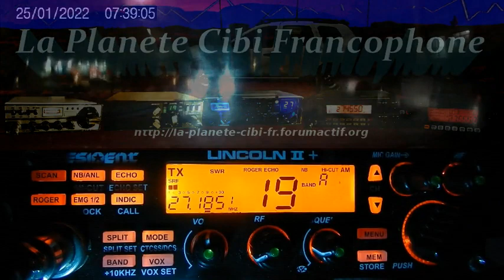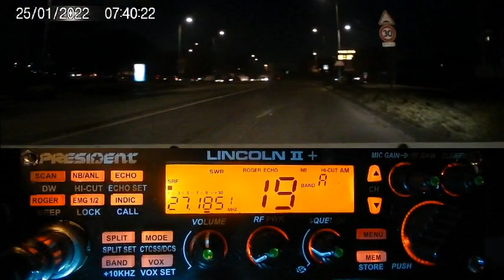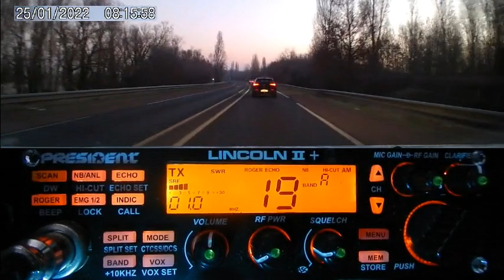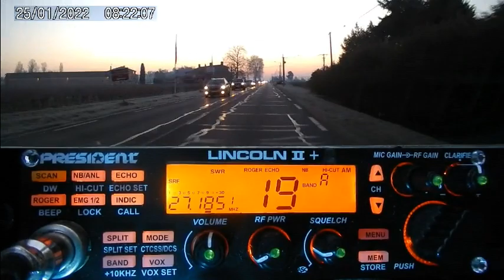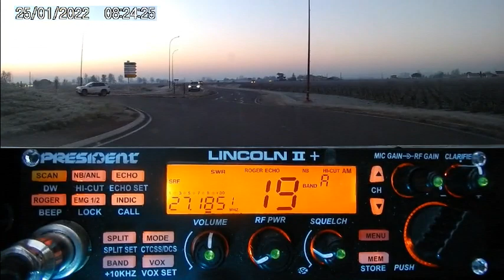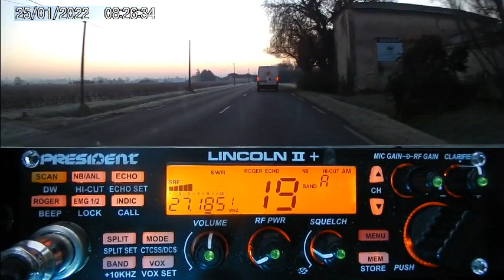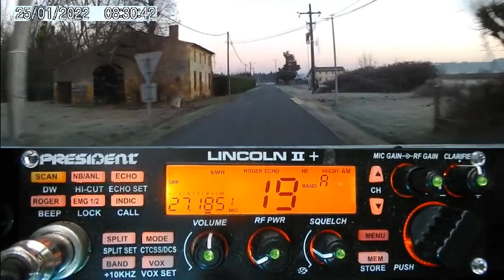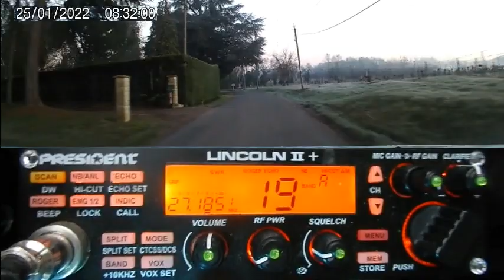CB QSO du matin + à suivre sur les jeux vidéos (25/01/2022) P. Lincoln II+